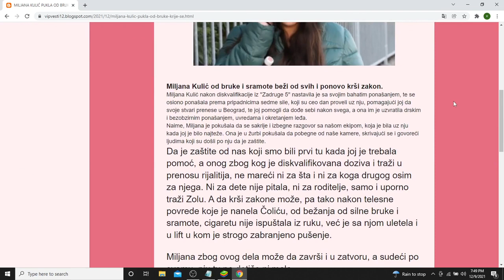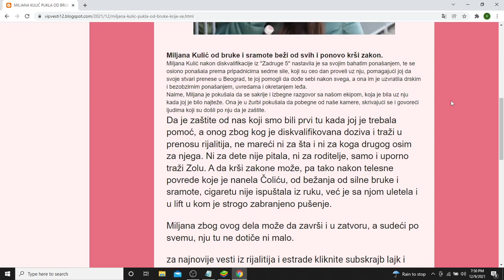MILJANA KULIĆ PUKLA OD BRUKE Krije se od SRAMOTE, pa ponovo KRŠI ZAKON